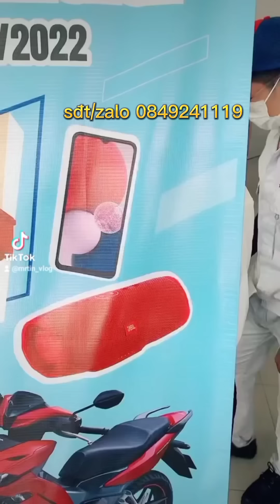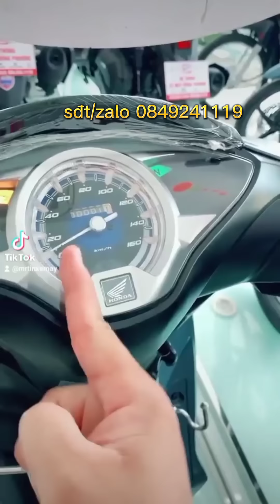GIÁ XE MÁY HONDA GIỮA THÁNG 8, GIÁ XE FUTURE 2022 BẰNG GIÁ ĐỀ XUẤT, GIÁ XE VISION 2022 BẰNG ĐỀ XUẤT